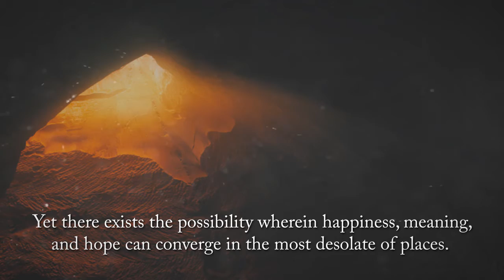Finding Meaning through the Valley by D. Geovanny Godoy